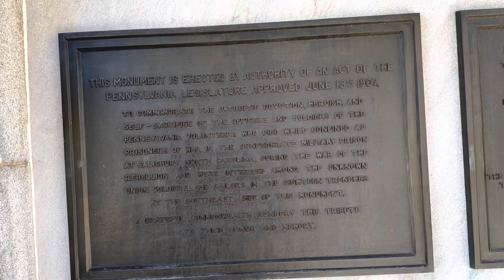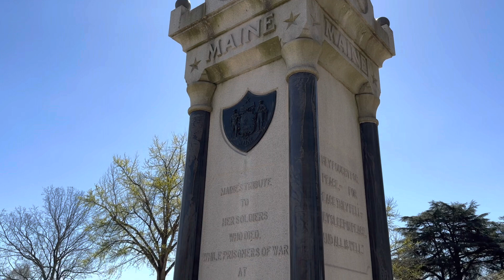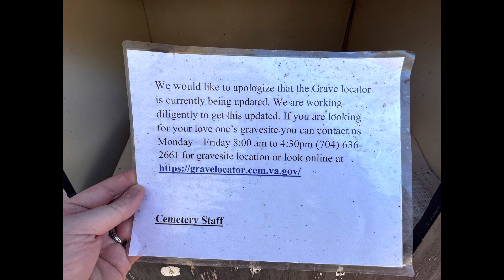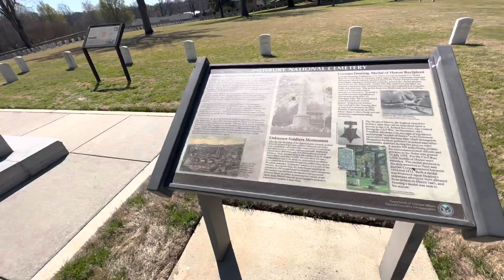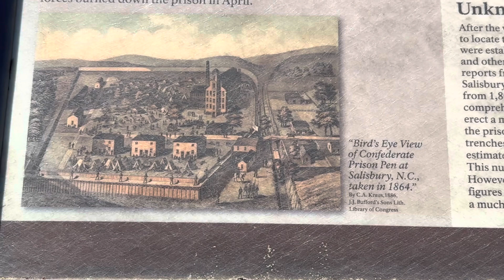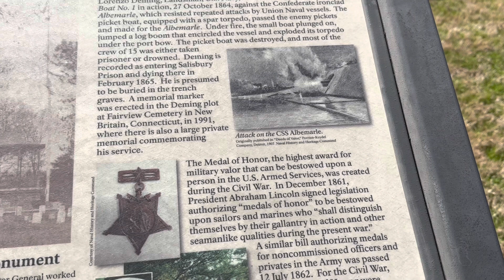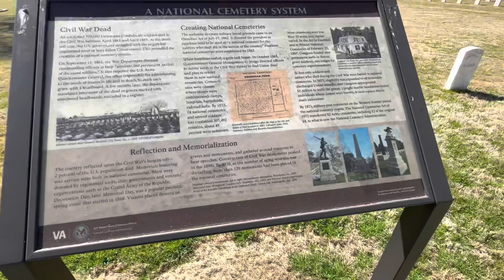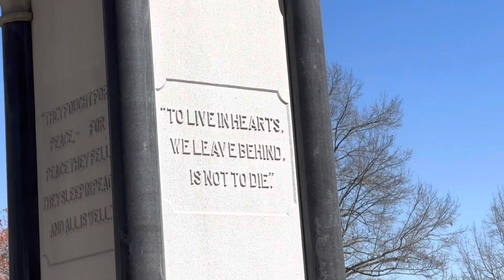Salisbury National Cemetery: Remembering Union Civil War POWs and America’s War Dead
A video from my visit to the Salisbury National Cemetery on Wednesday, March 15, 2023. Shared as part of the "CLT Voices" project by Storychasers: